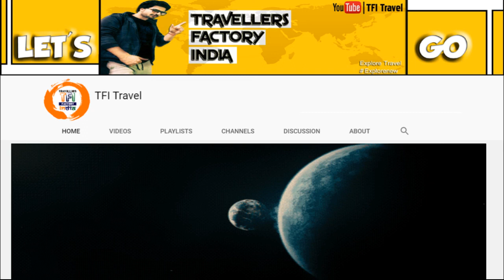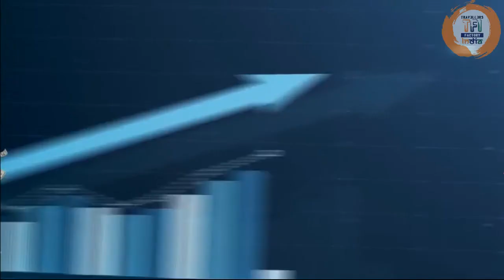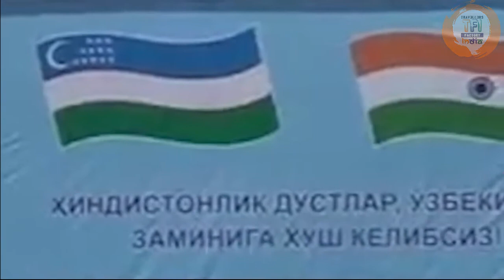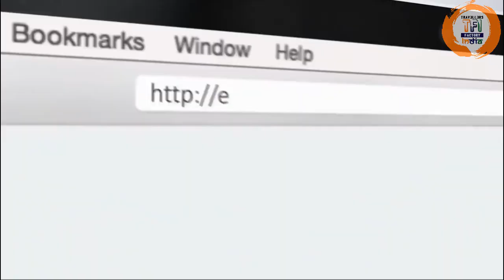Uzbekistan Tourism |Knowledgeable Facts in Hindi| उज़्बेकिस्तान घुमने जाने से पेहले यह वीडियो देखें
UZBEKISTAN TOURISM | उज़्बेकिस्तान मे घुमने वाली सबिह जगाए जाने इस वीडियो मे  | Travel to Uzbekistan - हिंदी में  | کرغیزستان کی سیر | Interesting facts about Uzbekistan

Uzbekistan is officially known as the Republic of Uzbekistan. It is a Landlock country in Central Asia. It is surrounded by five landlocked countries: Kazakhstan, Kyrgyzstan, Tajikistan, Afghanistan and Turkmenistan. The capital and largest city of Uzbekistan is Tashkent. Islam is the dominant religion in Uzbekistan. It has a diverse cultural heritage due to its layers of history and strategic location. Its official language is Uzbek, spoken natively by approximately 85% of the population. The highest point in Uzbekistan is Khazret Sultan at 4,643 metres (15,233 ft) above sea level. Uzbekistan has a rich and diverse natural environment. Football is the most popular sport in Uzbekistan. Uzbekistan is home to former racing cyclist Djamolidine Abdoujaparov.

Watch this video before your travel or when you are planning to go UZBEKISTAN.. This will surely HELP YOU.

Topics Cover in the video :

1. Places to be visited in Uzbekistan
2. Religion
3. Weather
4. Spoken Languages
5. National and Popular Food
6. Shopping Market
7. Tourist Visa for Indians
8. Which Flights to book
9. Currency
10. Tour Package Booking

If you love watching my content then don't forget to :
--- Put your feedback / queries🗨️
    Down in the comment section, I would love to check it out.